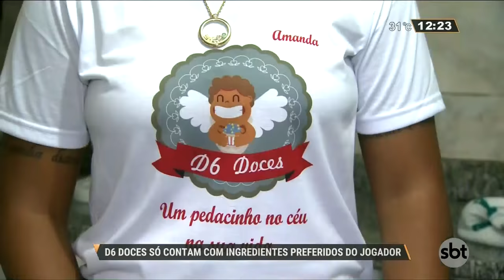DFC: Esposa de Dener Assunção cria empresa que era sonho do casal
Débora Futebol Clube: Esposa de Dener Assunção cria empresa que era sonho do casal.